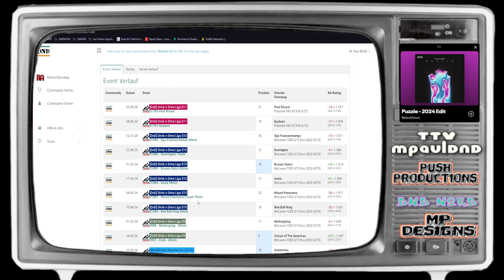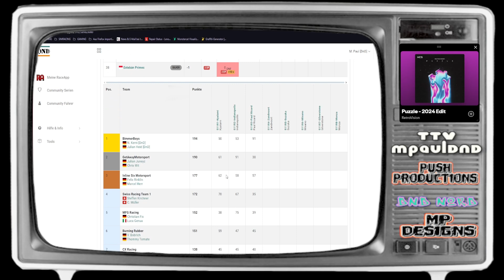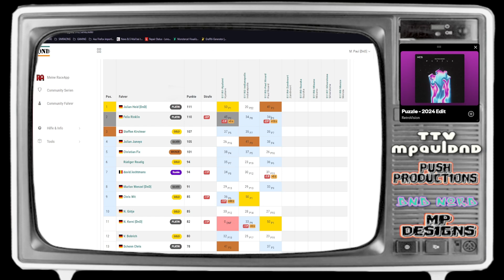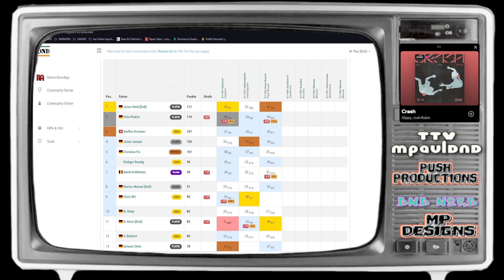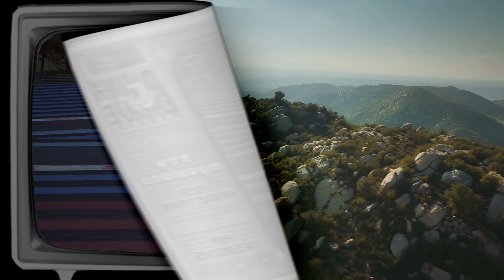Inside DnD Das Teaminterview mit Blindspotracing – Mit Clipchamp erstellt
Die etwas andere Unterhaltung! Ihr für mich, ich für euch! Inside DnD, das Teaminterview mit Burning. Quatsch. AlteHasen. Nee.
Blindspot Racing,  Pascal Ernst (36) und Thomas Kontny [DnD] (64) sitzen im
Porsche 992 GT3 R (GT3) und lassen ein wenig blicken.

Wollt ihr meinen Kanal hier, als auch den Twitch-channel supporten? Ich freue mich über jeden Spender, der mir hilft, die Qualität zu verbessern!

Auf Twitch streame ich regelmäßig die Ligarennen der DnD und seit kurzer Zeit auch die, der HolyCow-Communtiy. Es wird ACC simuliert, ich fahre auch selbst gerne mal und bin aktiv bei der TRL-Liga und fahre regelmäßig LFM Rennen. Zusammen mit T.Tomate geht's aktuell auch im Endu-Bereich weiter. Habt IHR Bock dabei zu sein? Schaut euch in der Linksammlung um! Ich freue mich auf jeden neuen Fahrer!

 Besucht meinen Twitch-channel!

-Racapp, wenn ihr mit uns im Ligabetrieb fahren wollt!